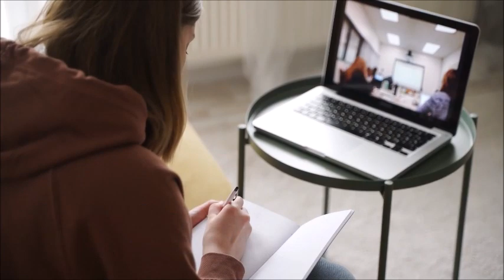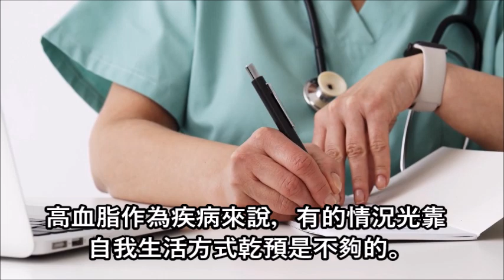甘油三酯從6 2降到1 6？醫生：這幾個好習慣，或可降低腦中風風險！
大家好我是小編

讓醫生來教你著幾個好習慣，將你的甘油三酯從6.2降到1.6，降低腦中風的風險高血脂現在慢慢受到人們的重視。因為人們發現，年齡增長雖然是高血脂發病的重要因素之一。但是由於現代生活方式的影響，很多年輕人也患上了高血脂。這也就是說，高血脂不只是老年人的隱形的殺手，同時也威脅著許多年輕人的心腦血管健康。

在臨床上，有許多患者明明年紀不大，但飽受高血脂的折磨。甚至有的患者已經出現了動脈粥樣硬化的病變，這對於他本人的生活以及心理狀態都會造成一定影響的。

那麼只要你做了著3要，3不要的生活習慣，就可以降低你的甘油三酯了。來跟小編了解一下吧。 3不要：

大家好，欢迎来到保健养生频道，小编喜欢研究养生食谱和养生知识，希望在这里跟大家分享一些对大家有帮助的养生视频。小编准备的视频都有放上字幕，希望大家可以更加容易的了解这些知识。感恩！

 每天都會為你更新保健养生食谱~